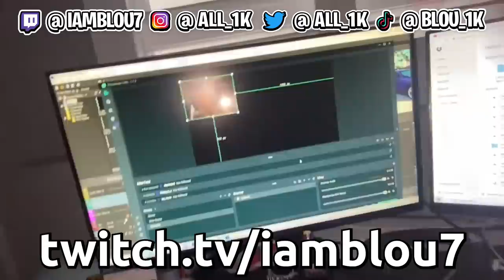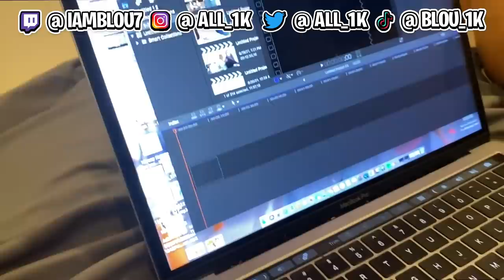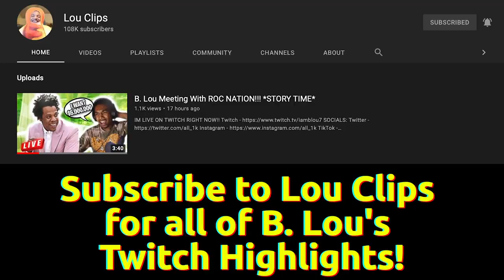ADIN VS B LOU 1VS1 2K21🏀 FT JULIO FOOLIO